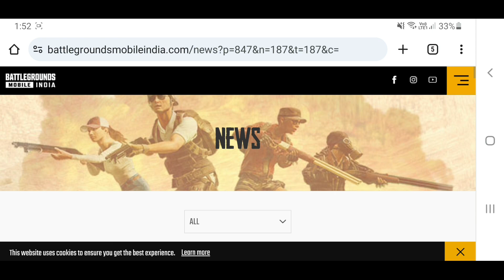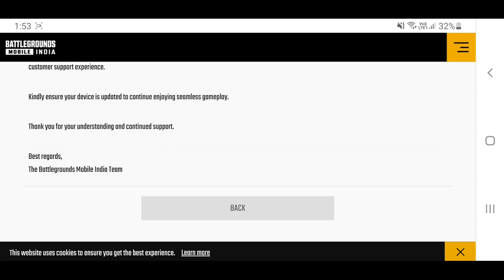BGMI 3.1 UPDATE RELEASE DATE 😍 WOW MODE CONFORM | NEW EVENT | HOW TO UPDATE BGMI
HEY GUYS

In This Video I Will Show You BGMI 3.1 UPDATE RELEASE DATE 😍 WOW MODE CONFORM | NEW EVENT | HOW TO UPDATE BGMI | BGMI 3.1 UPDATE

ID NAME :- 屮ＫＡＡＬ屮

4 FINGER PLAYER

Bgmi home shop event
How to build my home in bgmi
how to download 3.1 update in bgmi
how to download 3.1 version bgmi
bgmi 3.1 update time
bgmi 3.1 update date and time
bgmi wow mode kab aayega
bgmi new wow mode kab aayega
bgmi wow mode update 3.1
bgmi wow gameplay 3.1 update
bgmi wow mode how to play wow mode in 3.1 update

​​bgmi battlegroundsmobileindia​ keleno gaming
SAMSUNG,A3,A5,A6,A7,J2,J5,J7,S5,S6,S7,59,A10,A20,